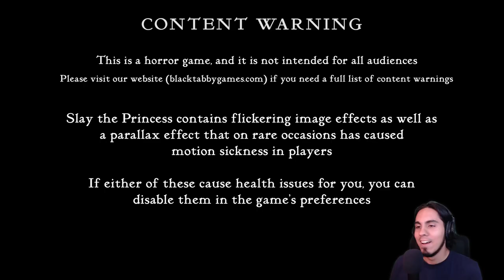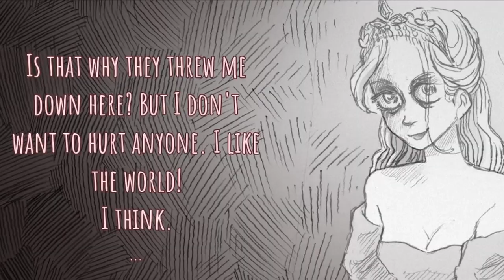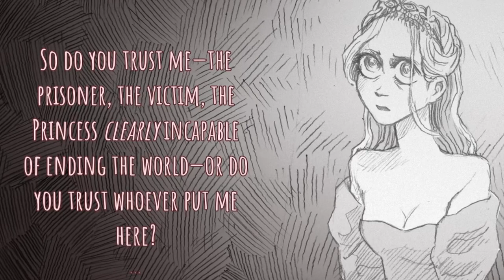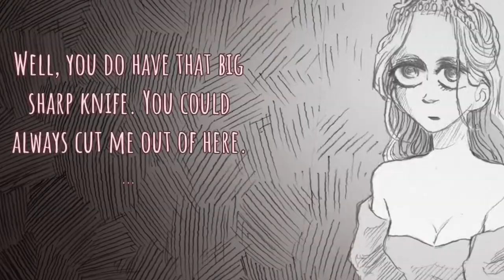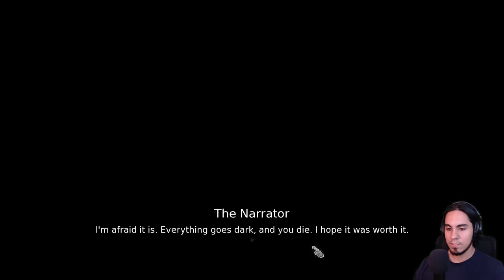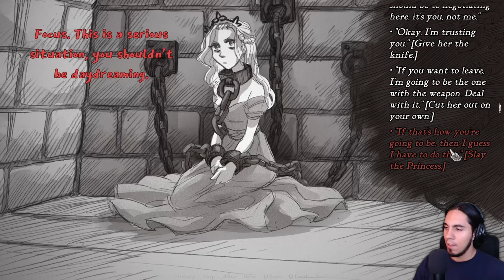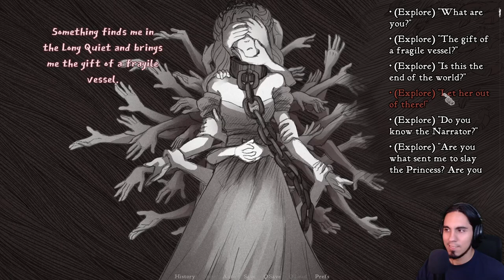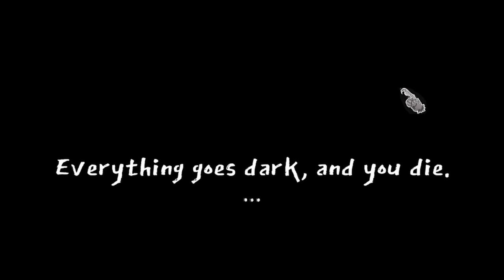Can We Really Trust Her? - Slay the Princess Part 1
Welcome cultists! Today we are playing the horror visual novel Slay the Princess.

This was my first playthrough of the game and boy! It did not disappoint. I'm in love with the story so far and I hope this video can show you how good the mystery and ambiance are. Hopefully, you'll want to try it out for yourself!

In this episode, we unsuccessfully try to rescue the princess getting ourselves possessed in the process, after an unexpected revival we foolishly get trapped in the basement with her for what seems to be an eternity.

You can expect me to continue the story as I feel there is more to uncover in this game.

I hope you guys enjoy the video and let me know what you think about this game in the comments.

Timestamps:
00:00 - 00:51 Intro
00:51 - 18:16 Chapter 1 - The Hero and the Princess
18:16 - 53:25 Chapter 2 - The Prisoner
53:25 - 55:11 See you in the next one